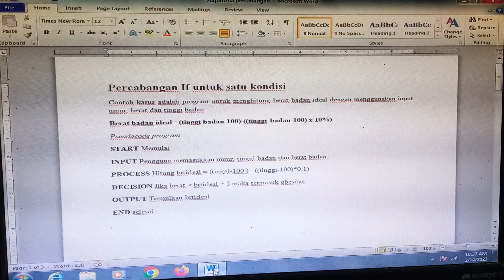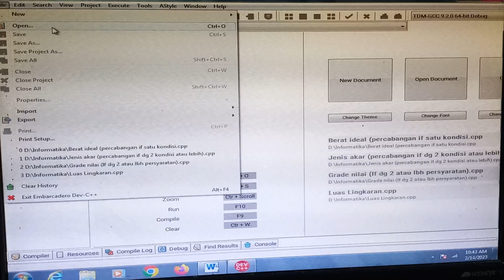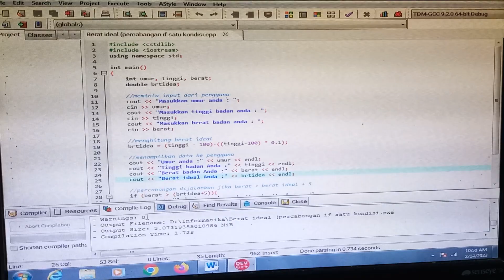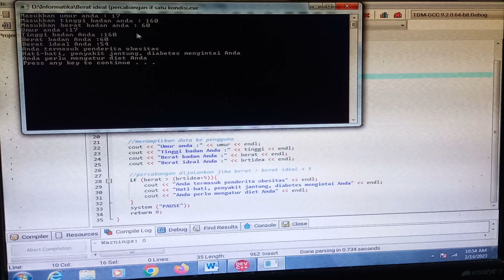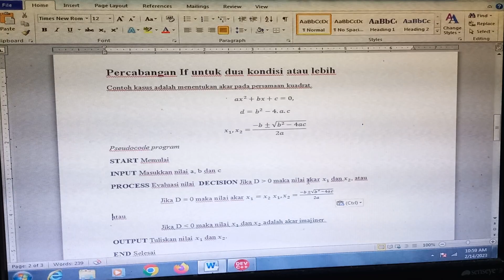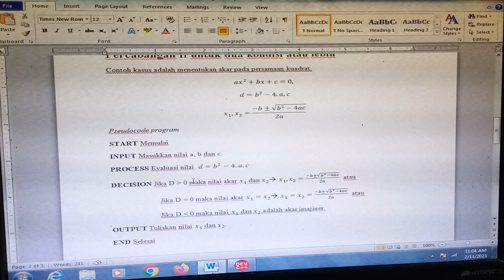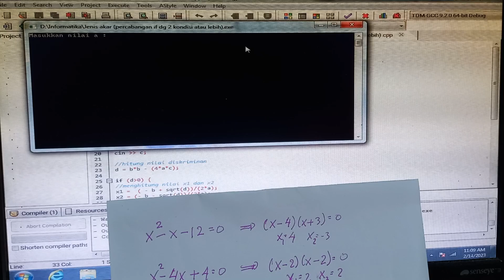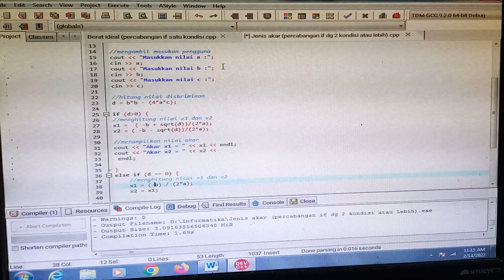Algoritma Pemrograman kelas 10 | Algoritma menggunakan percabangan If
Algoritma menggunakan percabangan If.